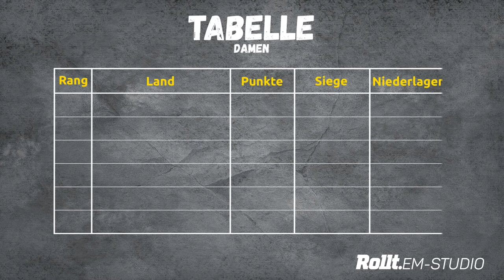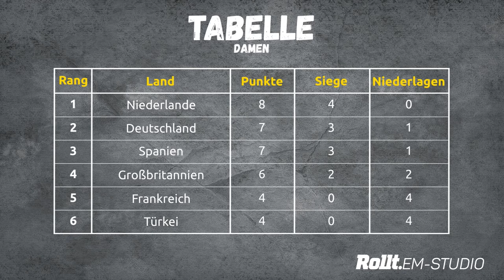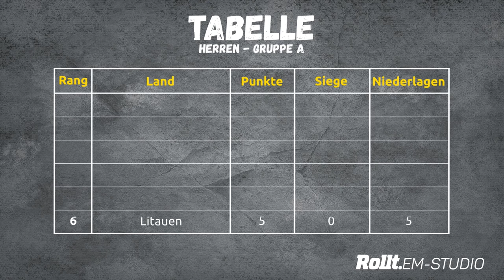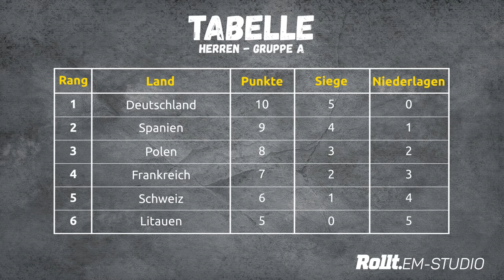Rollt.EM-Studio | 8. Dezember 2021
Am 8. Dezember 2021 sind wir mit dem Rollt.EM-Studio live auf Sendung gegangen, um die Rollstuhlbasketball-Fans umfassend über die Europameisterschaften der Damen und Herren in Madrid zu informieren. Während Ex-Nationalspieler André Bienek zugeschaltet war, war Paralympicssiegerin Marina Mohnen live im Studio anwesend. Umgestzt werden konnte die Show dank der tatkräftigen Unterstützung von die Ihr Studio, Equipment und Manpower zur Verfügung stellten.
Alles Wichtige über Rollt gibt es unter den folgenden Links:
Rollt.Magazin